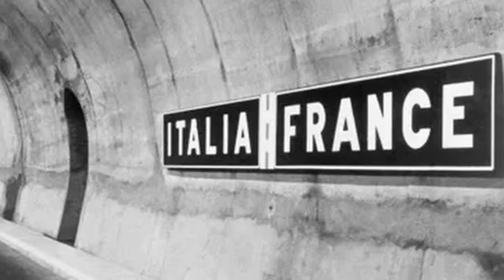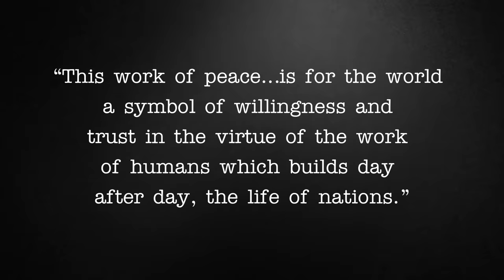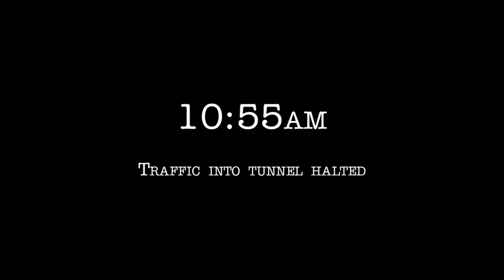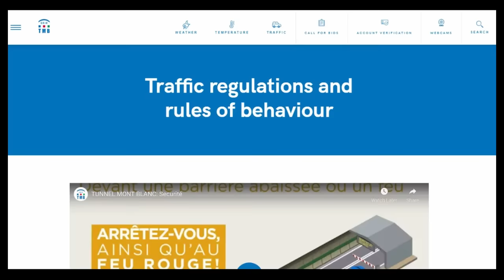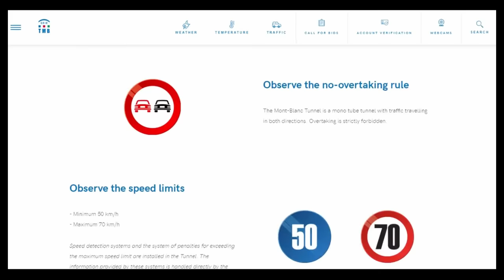The Mont Blanc Tunnel Fire | A Short Documentary | Fascinating Horror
"On the 24th of March, 1999, a transport truck caught fire while travelling from France to Italy through the Mont Blanc Tunnel."

CHAPTERS:
00:00 - Intro
00:35 - Background
03:38 - The Mont Blanc Tunnel Fire
09:07 - The Aftermath

SOURCES:
► "A Deadly Blaze in the Alps Made a Biker a Hero and Tunnels Safer for All" by Mark Gardiner, published by The New York Times, March 2019.
► "35 die, 1 Briton missing in Mont Blanc tunnel fire" published by The Guardian, March 1999.
► "1999 Alpine Tunnel Fire Killed 39" by Morris Burch, published by IRC Risk and Safety, June 2009.
► "Guilty Verdicts in Mont Blanc Tunnel Fire Trial" by DW Staff, published by dw.com, July 2005.
► "I wrote a story that became a legend. Then I discovered it wasn’t true" by Mark Gardiner, published by Columbia Journalism Review, March 2019.